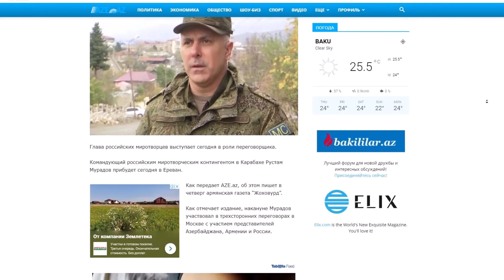Что везет в Ереван генерал Мурадов?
Глава российских миротворцев выступает сегодня в роли переговорщика.
Командующий российским миротворческим контингентом в Карабахе Рустам Мурадов прибудет сегодня в Ереван.
Как передает AZE.az, об этом пишет в четверг армянская газета “Жоховурд”.
Как отмечает издание, накануне Мурадов участвовал в трехсторонних переговорах в Москве с участием представителей Азербайджана, Армении и России.